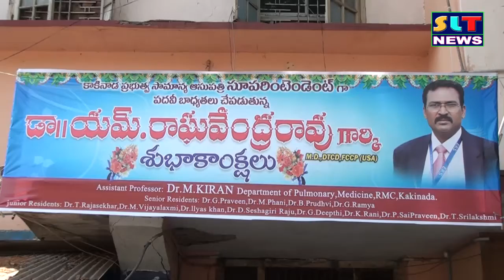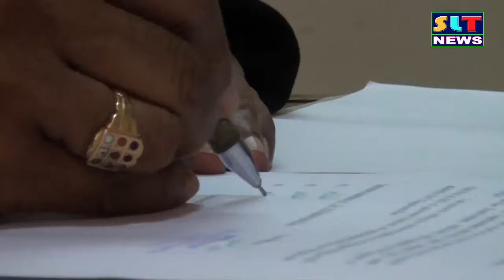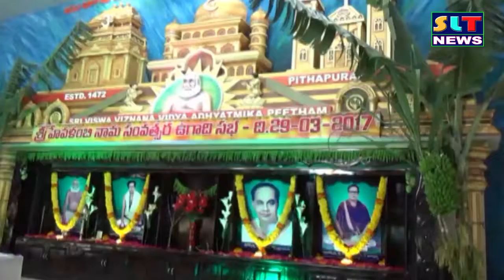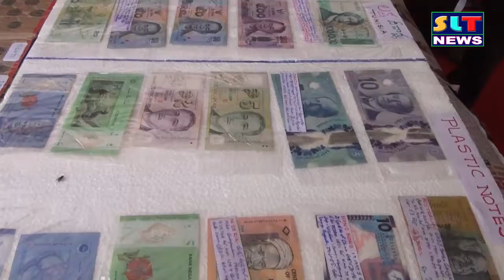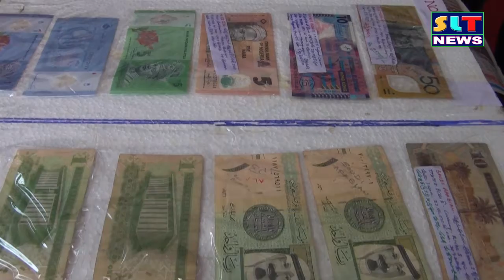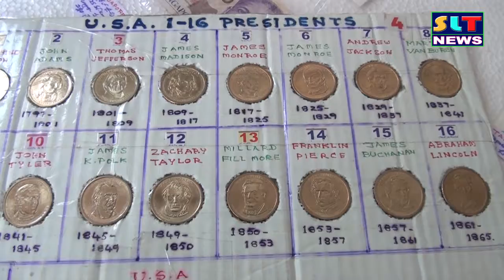SLT NEWS EAST GODAVARI 29 03 2017